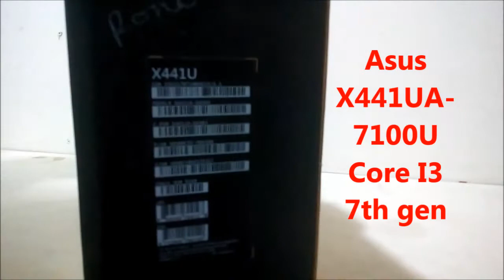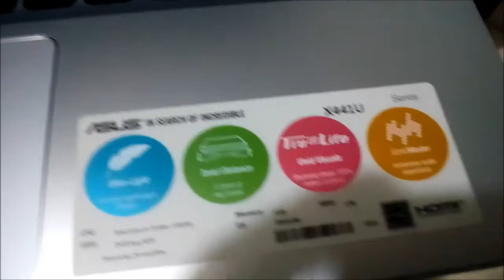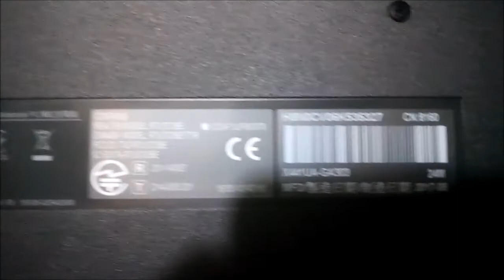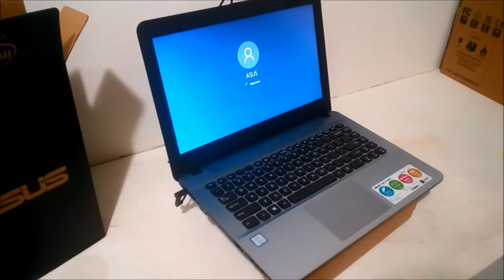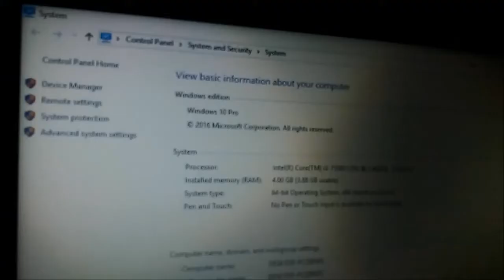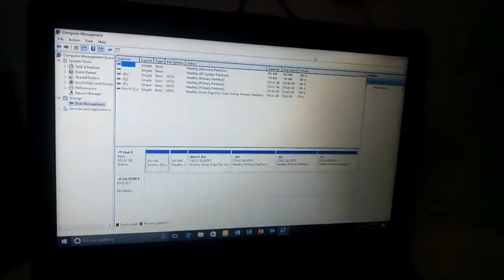Asus X441UA-7100U Core I3 7th gen Laptop ।। 33,000BDT ।। Mehedi360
Asus X441UA-7100U Core I3 7th gen Laptop Unboxing Review Huge Gift and Discount Available in R one Computers .

Specification :
Intel® Core™ i3-7100U Processor(3M Cache, 2.40 GHz)
 4 GB DDR4
 14" (16:9) LED backlit HD (1366 X 768) Glare Panel with 45% NTSC Display
 1TB SATA HDD
 Intel® HD Graphics 620
 Wi-Fi: Integrated 802.11b/g/n
 Integrated 802.11 AC (WIDI Support) (On selected models), 10/100 Base T
 Built-in Bluetooth V4.0 (Optional)
 3 Cells 36 Whrs Battery
 Color: Silver Gradient/Black

2 Years International Warranty

♣♣♣♣♣♣♣♣♣♣♣♣♣♣Address♣♣♣♣♣♣♣♣♣♣♣♣♣♣

আমাদের ঠিকানা -
New Elephants Road এ নেমে Science Lab এর বিপরীত পার্শে Alpona Plaza , 2nd Floor সিঁড়ি দিয়ে উঠতে হাতের বাম পার্শে R One Computers দোকান নাম্বার ৩১৫ ,৩১৬ ।

UNBOXING & Review Asus X441NA Laptop 2018 ( R One COmputers) মেলা উপলক্ষে ৫ টি উপহার 🔥🔥🔥

bdstall,
startechbd,
Hp Laptop,
Lenevo laptop,